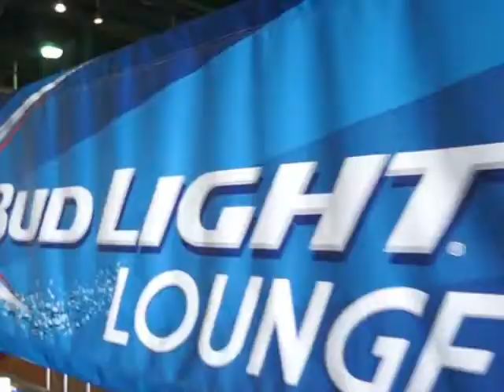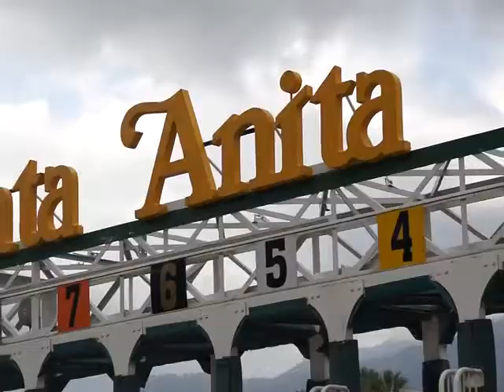WINNING @ SANTA ANITA PARK | HORSE RACING ET PART1 (SPANISH/ENGLISH)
LOCATION: ARCADIA, CA
BEHIND THE SCENES PHOTOS & ACTION CLIPS FT GUEST VIDEO TALENT FENIX FROM THE GALLOP OUT BAR/RESTAURANT. VIDEO ALSO INCLUDES A BEHIND THE SCENES TOUR IN SEARCH OF COOL SPOTS @ THE TRACK & A SPANISH/ENGLISH INTERVIEW W/ HORSE JOCKEY SUPER STAR ELVIS TRUJILLO WINNER OF RACE#4 (1MILE) MAY16TH | HORSE (SKY MEGA).